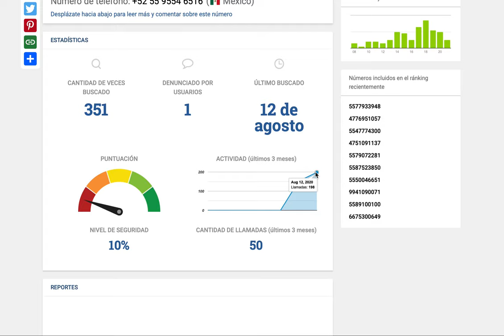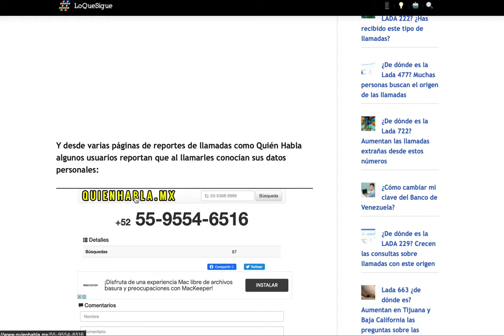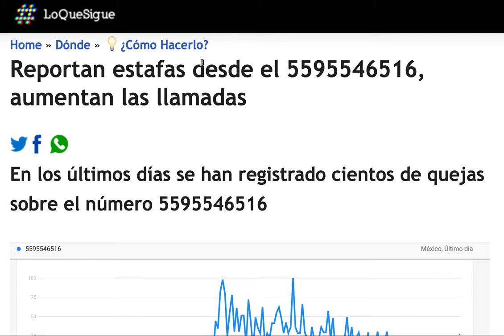Del número 5595546516 se han registrado cientos de quejas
El destino principal de las llamadas desde el 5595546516 es la Ciudad de México, seguido del Estado de México y son cientos los reportes.

¿Has recibido llamadas desde el 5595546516?